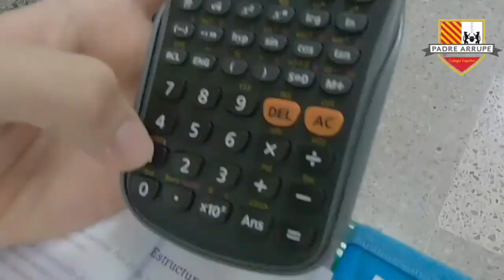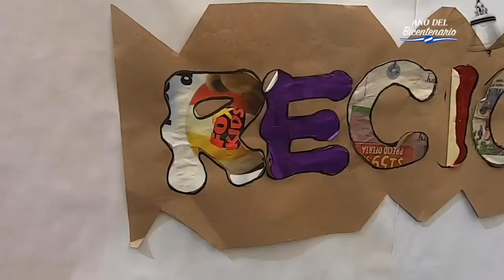Disciplina positiva, Educando desde el respeto mutuo